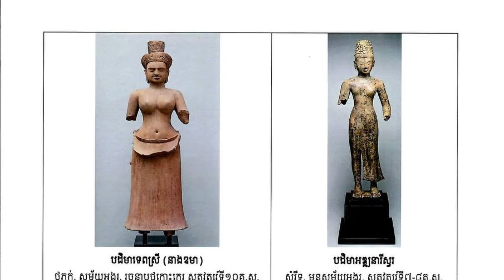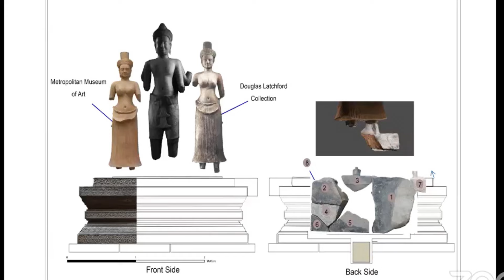វត្ថុបុរាណខ្មែរចំនួន១៤រូប ពីសារមន្ទីរ Metropolitan Museum of Art នៅអាម៉េរិក មកដល់កម្ពុជា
សេចក្តីជូនព័ត៌មានស្តីពីការប្រគល់មកវិញនូវរតនសម្បត្តិជាតិ វត្ថុបុរាណខ្មែរចំនួន១៤រូប ពីសារមន្ទីរ Metropolitan Museum of Art នៅទីក្រុងញ៉ូយ៉ក ត្រូវបានបញ្ជូនមកដល់កម្ពុជា ។